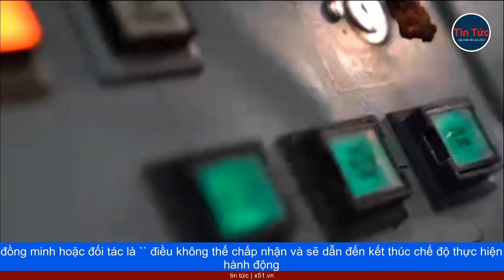MỸ VÀ HÀN QUỐC 'QUYẾT LIỆT RĂN ĐE' TRIỀU TIÊN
Lần đầu tiên kể từ thập niên 1980, một tàu ngầm của hải quân Mỹ trang bị tên lửa đạn đạo có đầu đạn hạt nhân sẽ đến Hàn Quốc nhằm thể hiện quyết tâm của Washington trong việc bảo vệ đồng minh trước mối đe dọa từ Cộng Hòa Dân Chủ Nhân Dân Triều Tiên.